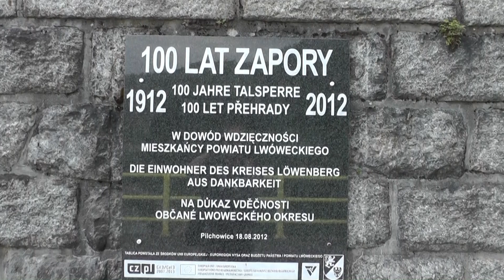WYPRAWY MOTOCYKLOWE - 2020